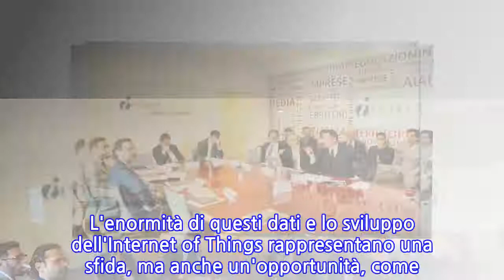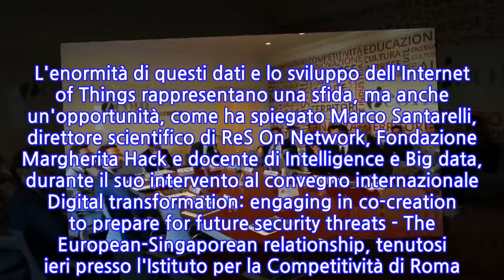Cybersecurity,cooperazione e nuove sfide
ROMA, 3 APR - Sempre più interconnessi: la produzione di Big Data continua la sua crescita, con un aumento delle connessioni machine to machine che toccherà quota 14,6 miliardi entro il 2022, rispetto ai 6,1 miliardi del 2017 (dati Cisco Visual Networking Index). L'enormità di questi dati e lo sviluppo dell'Internet of Things rappresentano una sfida, ma anche un'opportunità, come ha spiegato Marco Santarelli, direttore scientifico di ReS On Network, Fondazione Margherita Hack e docente di Intelligence e Big data, durante il suo intervento al convegno internazionale Digital transformation: engaging in co-creation to prepare for future security threats - The European-Singaporean relationship, tenutosi ieri presso l'Istituto per la Competitività di Roma. Durante l'evento organizzato da ReS On Network e Ofcs.report e patrocinato dalla Rappresentanza in Italia della Commissione Europea, Santarelli ha mostrato come sfruttare la produzione di dati per garantire la sicurezza delle infrastrutture critiche.
INFORMATION
• Source: lasicilia